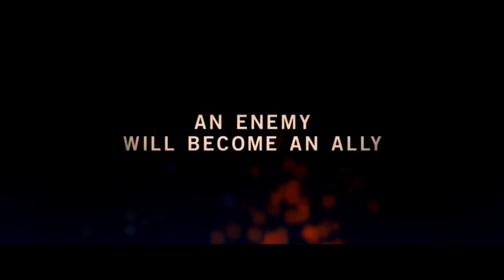Alpha - Conscious Movie Review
A potent story of man, wolf, and the power of the heart!

0N3 L0V3

- Wolf-Shield